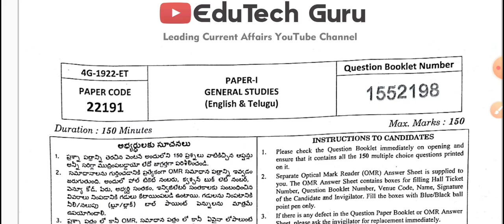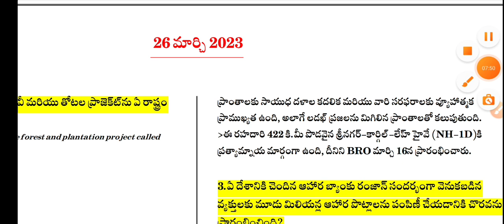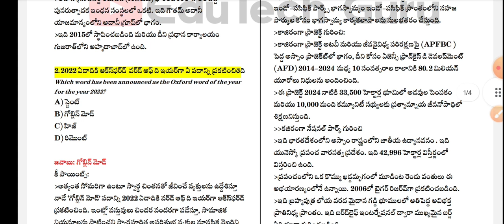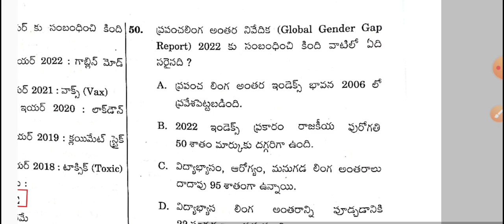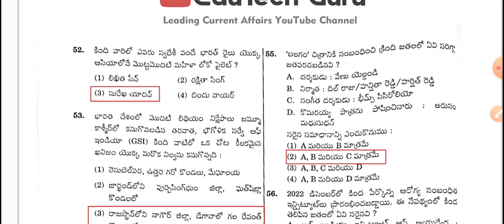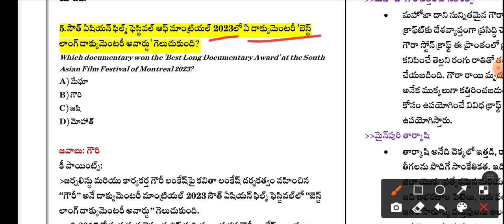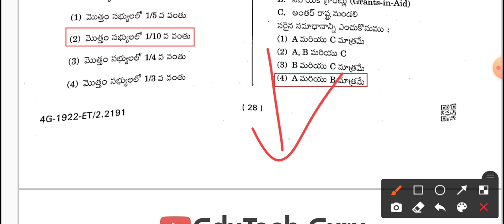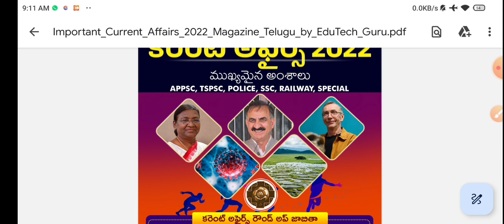Telangana TSPSC Group 4 Current Affairs Proof Video | Important Current Affairs Telugu